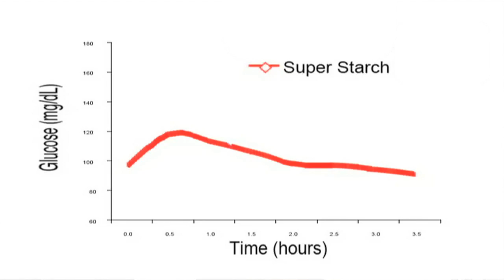UCAN SuperStarch – Nutrition for Energy & Endurance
UCAN nutrition products are powered by SuperStarch, a slow-releasing carbohydrate that delivers steady, long-lasting energy without the spike & crash of sugars.

Hear about the revolutionary benefits of SuperStarch from Dr. Jeff Volek, Dr. Cathy Yeckel, Dr. Cassandra Forsythe, and Bob Seebohar, MS, RD.